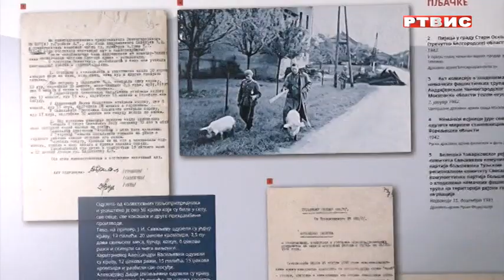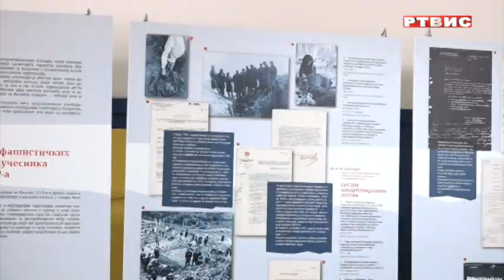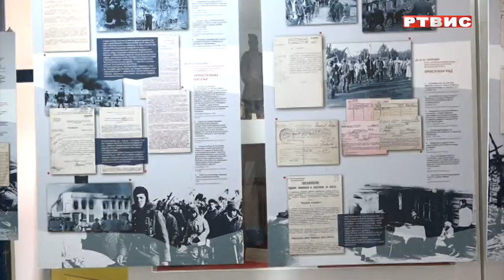FILOZOFSKI FAKULTET PALE - AMBASADOR KALABUHOV ODRŽAO PREDAVANJE, prilog RTVIS, 26.04.2022.